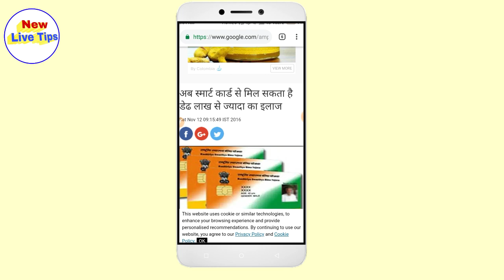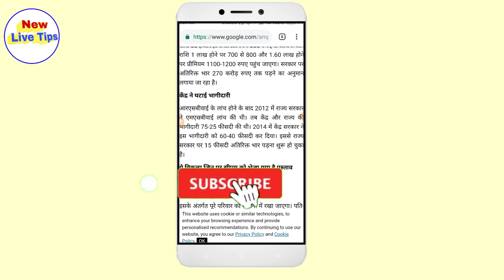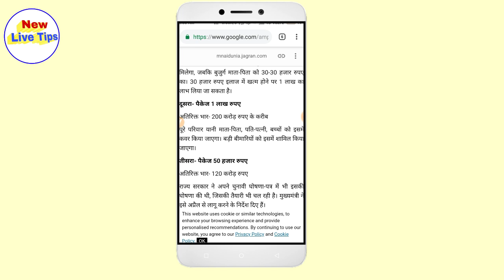सभी इन कार्ड वालों को मिलेंगे ₹30 हजार हर महीने सीधे बैंक खाते में यह कार्ड अभी बनवा लो यहां से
दोस्तों इस वीडियो में बताया गया है सरकार द्वारा चलाई गई योजना जिसमें इन इन कार्ड वालों को मिलेंगे ₹30000 सीधे बैंक खाते में योजना चुनाव से पहले चलाई गई है अगर आपके पास कार्ड है तो आपको ₹30000 मिलेंगे तो यह कैसे मिलेंगे कैसे हैं आपको अप्लाई करना है आवेदन करना है इस वीडियो में बताया गया है तो इस वीडियो को देखकर आप इस स्कीम का लाभ ले सकते हो इस वीडियो को ज्यादा से ज्यादा शेयर करो फेसबुक व्हाट्सएप पर ताकि सभी लोगों को इस योजना का लाभ मिल सके  आपने अपना कीमती समय नहीं है इसके लिए आपका बहुत-बहुत धन्यवाद थैंक यू सो मच

दोस्तों इस वीडियो को ज्यादा से ज्यादा शेयर करो व्हाट्सएप पर ताकि सभी लोगों को इस योजना का लाभ मिल सके वह भी ऐसी जानकारी हासिल कर सकें थैंक यू सो मच अपना कीमती समय देने के लिए वीडियो देखने के लिए आपका बहुत-बहुत धन्यवाद